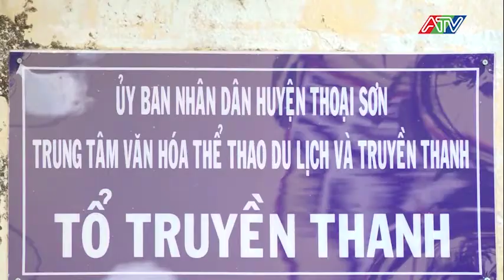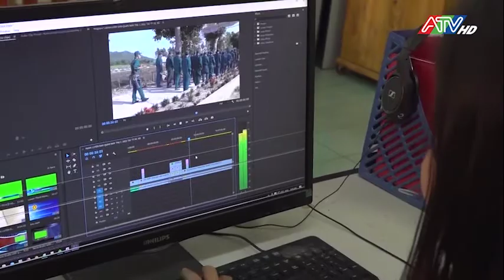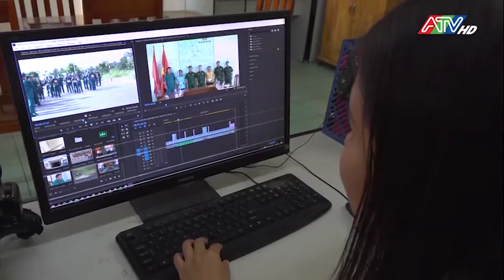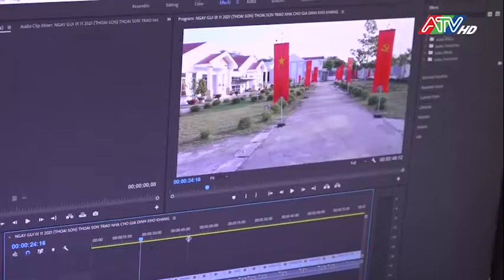QUỐC PHÒNG TOÀN DÂN NGÀY 21.6.2022